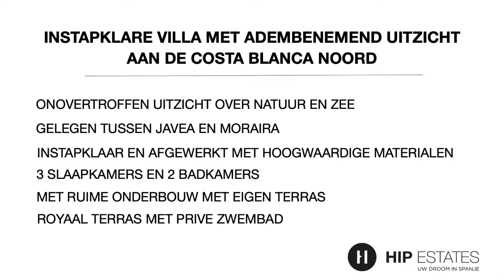Instapklare villa met adembenemend uitzicht over de Costa Blanca Noord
Droomt u er van wakker te worden in Spanje met een adembenemend uitzicht over de kust? Gelegen op een bevoorrechte locatie aan de noordelijke Costa Blanca tussen Javea en Moraira biedt deze instapklare villa een onovertroffen uitzicht over natuur en zee.